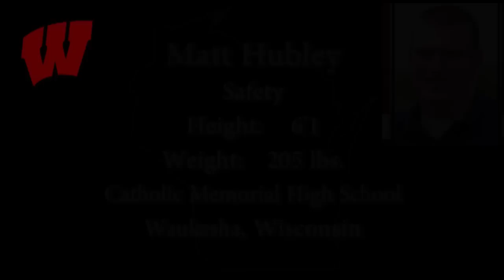2013 Wisconsin Football Signing Class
Highlights of all 17 new scholarship players coming to Gary Andersen's Wisconsin Football program.